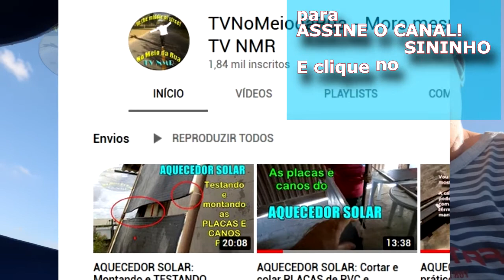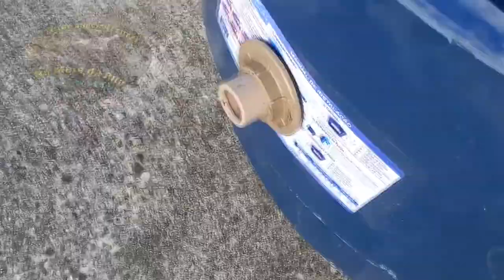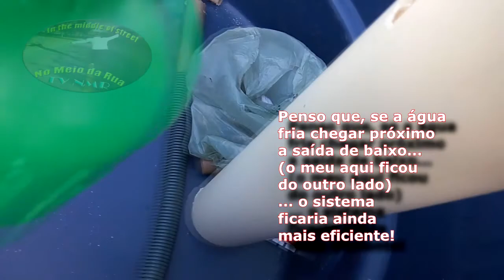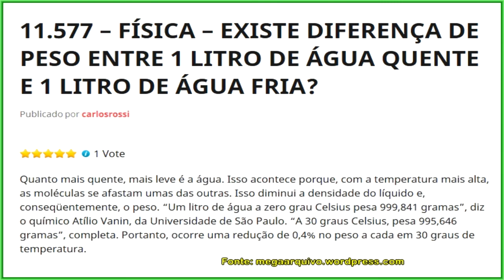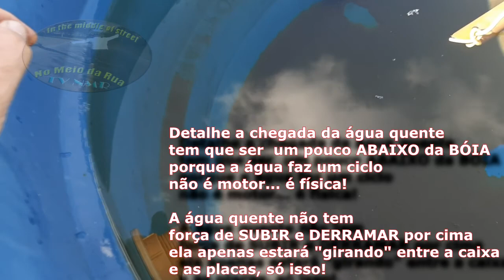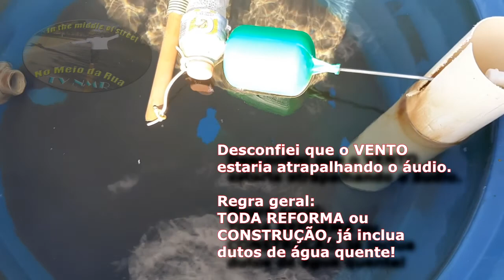AQUECEDOR SOLAR: A CAIXA D´ÁGUA sem mistérios e porque FUNCIONA a água quente SUBIR! Parte 3/3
Continuando a série (vide nossa lista de PROJETOS E IDEIAS veja como agora a montagem final das placas de PVC do principal: o AQUECEDOR SOLAR.

O que muda na caixa d´água para o AQUECEDOR SOLAR CASEIRO em relação a caixa de água fria? Quais componentes precisa? Como instalá-los?

Em busca de alternativas para reduzir os seus custos, ainda mais em época de crise e que - a mídia ajuda o terror - os constantes aumentos são frequentes. O AQUECEDOR SOLAR CASEIRO é uma excelente alternativa para este processo já que, segundo bem disse Ítalo Ríspoli (veja síntese inicial de seu artigo no tópico abaixo) há uma notória falta de políticas públicas que incentivem e promovam o uso deste tipo energia.Link para informação e apostilas projeto CASEIRO de AQUECEDOR SOLAR COM PLACAS DE PVC é muito bom.

Eu uso e recomendo!